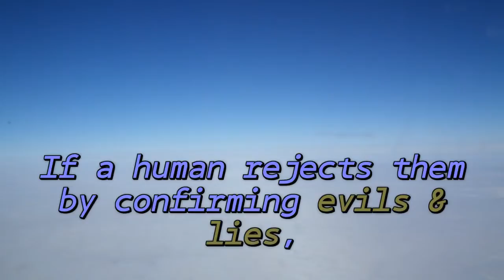Flowing from Above